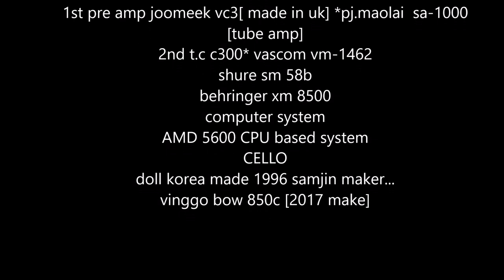나 하나 꽃 피워 [cello cover]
나 하나 꽃 피어

조동화 시 / 윤학준 곡

나 하나 꽃 피어

풀밭이 달라지겠냐고

나 하나 나 하나 꽃 피어

나 하나 꽃 피어

나 하나 물들어

산이 달라지겠냐고

나 하나 나 하나 물들어

나 하나 물들어

말하지 말아라 말하지 말아라

내가 꽃을 피우고 너도 꽃피우면

결국 풀밭이 결국 풀밭이

온 세상 풀밭이

꽃밭 되는 것이 아니겠느냐

내가 물들고 너도 물들면

결국 온 산이 결국 온 산이

활활 타오르는 것이 아니겠느냐

나 하나 꽃 피어 나 하나 꽃 피어

나 하나 물들어 나 하나 물들어

내가 꽃 피고 너도 꽃 피면

온 세상 꽃밭 되는 것 아니겠느냐

Recording gear.
Digital Performer 11
motu m2
1st pre amp joomeek vc3[ made in uk] *pj.maolai  sa-1000 [tube amp]
2nd t.c c300* vascom vm-1462
shure sm 58b
behringer xm 8500
computer system
AMD 5600 CPU based system
CELLO
doll korea made 1996 samjin makek...
vinggo bow 850c [2017 make]